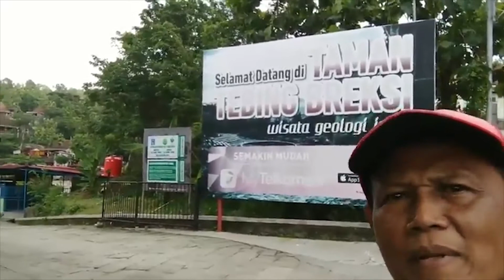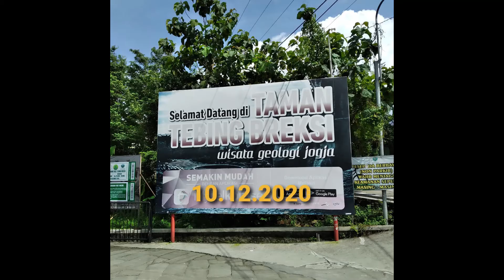TEBING BREKSI DI MASA PANDEMI SEMAKIN SEXY - PAKDHE SUR VLOG #52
Support terus Pakdhe Sur VLOG untuk terus berkarya! Sampaikan dukunganmu disini

Taman wisata Tebing Breksi adalah tempat wisata alam di Jogja. Sesuai dengan namanya, tempat wisata ini merupakan perbukitan batuan breksi. Tebing batuan breksi yang memiliki corak yang indah menjadi daya tarik tersendiri bagi wisatawan.

Sebelum menjadi tempat wisata, lokasi Taman Tebing Breksi sebelumnya adalah tempat penambangan batuan alam. Kegiatan penambangan ini dilakukan oleh masyarakat sekitar. Di sekitar lokasi penambangan terdapat tempat-tempat pemotongan batuan hasil penambangan untuk dijadikan bahan dekorasi bangunan.

Sejak tahun 2014, kegiatan penambangan di tempat ini ditutup oleh pemerintah. Penutupan ini berdasarkan hasil kajian yang menyatakan bahwa batuan yang ada di lokasi penambangan ini merupakan batuan yang berasal dari aktivitas vulkanis Gunung Api Purba Nglanggeran. Kemudian lokasi penambangan ditetapkan sebagai tempat yang dilindungi dan tidak diperkenankan untuk kegiatan penambangan.

Setelah penutupan aktivitas tambang tersebut, masyarakat mendekorasi lokasi bekas pertambangan ini menjadi tempat wisata yang layak untuk dikunjungi. Tepatnya pada bulan Mei 2015, Tebing Breksi ini diresmikan oleh Sri Sultan Hamengku Buwono X sebagai tempat wisata baru di Jogja. (WIKIPEDIA)